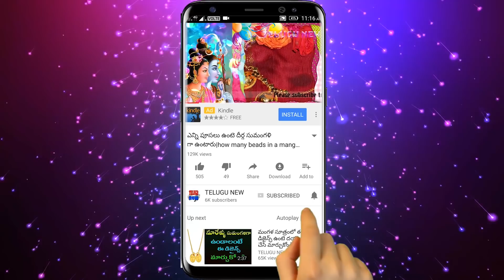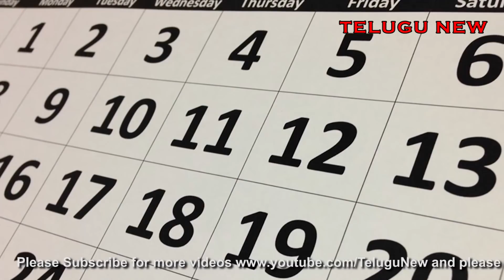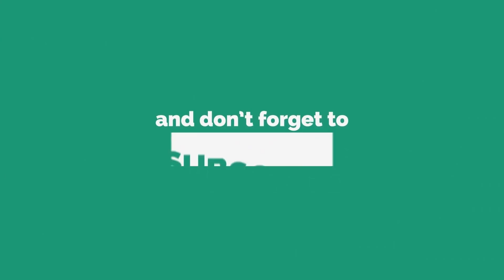ఆడవారు రహస్యంగా కర్పూరంతో ఈ ఒక్క పని చేస్తే 2నిమిషాల్లో జీవితంమారిపోతుంది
Telugu New

రేపు చివరి కార్తీక ఆదివారం ఆడవారు రహస్యంగా కర్పూరంతో ఈ ఒక్క పని చేస్తే 2నిమిషాల్లో మీ జీవితం మారిపోతుంది ధనవర్షమే